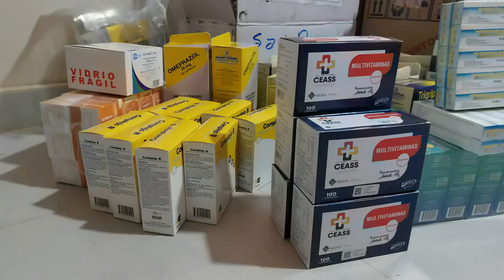ENTREGA TRIMESTRAL DE MEDICAMENTOS AL CENTRO DE SALUD SIERRA MORENA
Se entrega medicamentos para el Centro de Salud Sierra Morena.